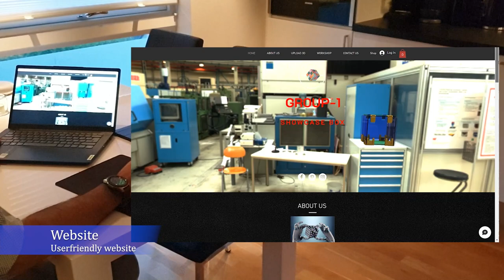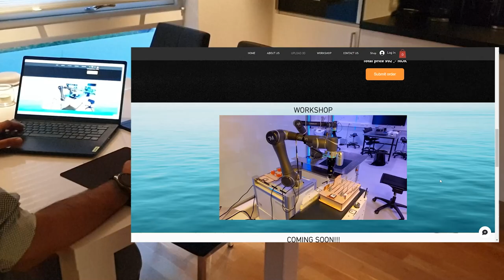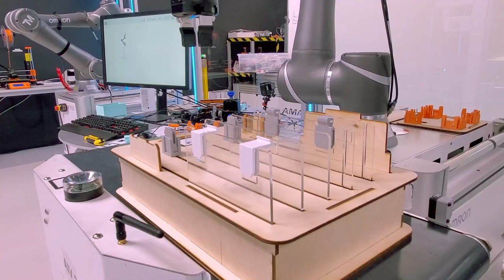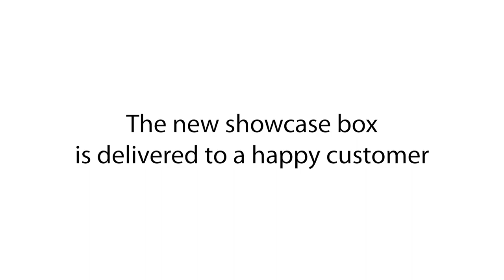Showcase Box Manufacturing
Manufacturing of custom showcase box using OMRON Robots at NTNU Ålesund in MANULAB.

Group members:
Asif Zahidul Haq
Martin Dehlin Sønderland